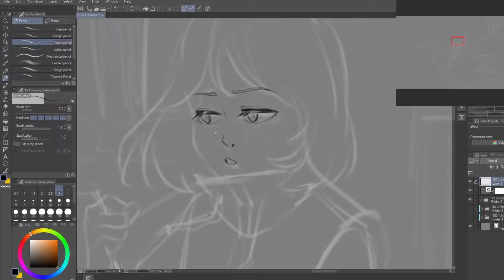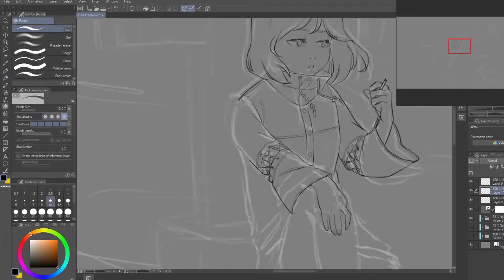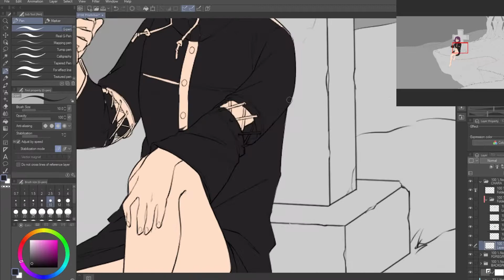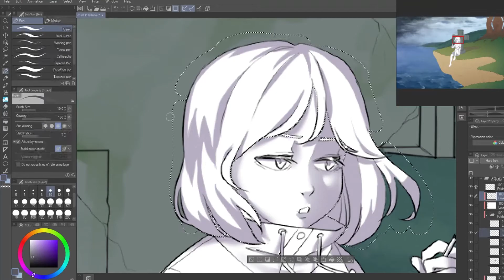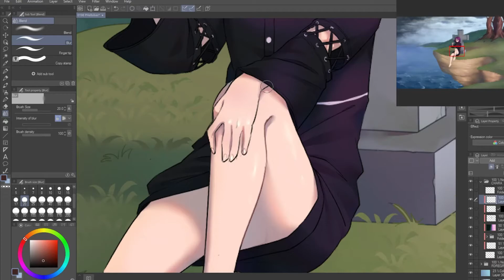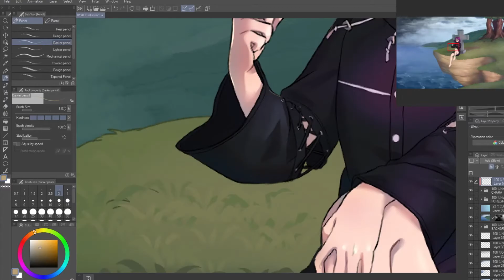Speedpaint #19 ✦ [CM] Storm approaching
Credits:
✦ Character belongs to Phénia HellSilver

♫ 00:00 Julius Dreisig - Where'd You Go (feat. Luna Lark) [NCS Release]
♫ 02:26 Song: T-Mass & Britt Lari - Like Me [NCS Release]